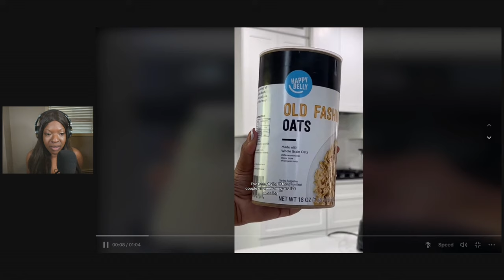OATZEMPIC? My Thoughts on this Wild Weight Loss Trend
OATZEMPIC? My Thoughts on this Wild Weight Loss Trend | In this video, I delve into the Oatzempic  weight loss trend that's been making waves lately. Yes, you read that correctly OAT-zempic a knock off of Ozempic without the injections. I share with you what I think about the weight loss trend and how actually doing One Meal a Day aka Fasting for 20 hours and eating ALL your food, not just OATS: your fats, PROTEIN, and carbs (or fiber if you're doing keto) in a 4 hour eating window. I also dive into why this Oatzempic drink is working and how there are better ways to use intermittent fasting as a tool for weight loss.

AMAZON LINKS